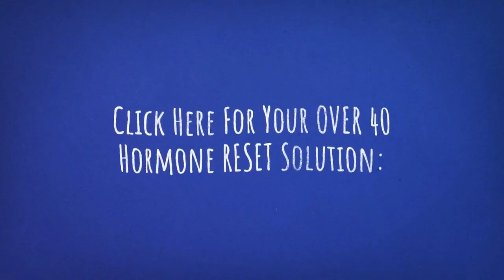This Diet Trick BOOSTS Mitochondria To Shrink Stubborn Fat Cells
🕐 Discover this 24 Hr. Hormone RESET Diet

I also want to talk about a brand-new study from Harvard. And before we dive into these intermittent fasting methods, it's important that you understand the benefits of fasting, and having a feeding and a fasting window. So fasting each day for a set period of time, that I'll discuss in just a second, and then feeding for a set period of time at least four or five days per week, can regulate your metabolism, can optimize your hormones, and it can actually help increase lifespan.

Now, during the fasted window, you also kick up your body's sympathetic nervous system. This releases fat burning hormones like adrenaline and growth hormone. At the same time, your ghrelin levels become regulated. Grhelin helps you control hunger and cravings. So during this fasted window you will not get hungry, just make sure that you drink plenty of water.

Now, there's brand new research on the mitochondria now. And if you didn't know what the mitochondria was, it is the powerhouse of the fat cell. And I just had this pulled up right here. And that is a brand new study from Harvard. And this research shows that fasting can increase lifespan, it can slow aging, it can improve your health and your fat loss by altering the activity of the mitochondria. The mitochondria is the powerhouse of the fat cell.

So the more efficient we are at optimizing our mitochondria, the more efficiently our body is going to use stored fat cells as a fuel source. So what are the three best methods? Method number one is the 24-hour fast. This is longer. Not my favorite. It works best after a cheat day, when you've overeaten some carbs and other foods, where you fast for simply 24 hours. So you might have your last meal, say, 7:00 or 8:00 PM at night, and then you would not break your fast again till the next day.

Now, I only recommend that you do this once or twice a week, if you're to go this long in fasting. And the research is pretty remarkable behind this. When you start getting into these longer fasts you really experience a lot of what's called autophagy. This is where your internal cells start cleansing themselves. And then, a study showed that after 48 hours of fasting-- which I don't recommend, but it goes to prove a point-- metabolic rate went up 12% percent growth, growth hormones increased 1,200%.

So you're actually increasing your metabolism and your fat-burning hormones during this fasted window. Most people would think our metabolism would slow down or we burn muscle, and it's just not the case. You're using stored fat for energy, and it really increases the brain health to increase your mental clarity and your focus.

So 24 hours once or twice a week. Now, the second-best method is to use a 12-hour fast. Now, this would be more for beginners that have never fasted before. And you could do this Monday through Friday where have your last meal at 6:00 to 9:00 PM, and then you break your fast 12 hours later at 6:00 to 9:00 AM.

Now, after you do this for a week or two, you want to extend this window out even further, and use my favorite method. And you can learn all about the brand-new scientific research studies behind this method. I call it the Over 40 Hormone Reset Solution. It's a one-day diet protocol you can learn about by clicking or tapping a link around this video.

But I personally use this to fast 16 to 18 hours, about four days per week, sometimes five. And so, in other words, I would have my last meal-- and I typically ate my last meal at 9:00 PM. It's usually a protein shake. And I'll go to bed an hour and a half later. So after that protein shake, an hour and a half later, my insulin is more stabilized. So when I go to sleep, I'll have more growth hormone pulsing throughout the night, because that insulin is stabilized.

But I'm still feeding my muscle and boosting my metabolism with a hefty dose of protein before bed. Now, the next day, I will not eat again until 1:00 to 3:00 PM. So the 16 to 18 hour mark. So I literally will not eat, and I will just fast and drink water, and I'll have black coffee, and I won't add any sweeteners or creamers to that.

And then I also like to do some apple cider vinegar, some fresh squeezed lemon juice, and some sea salt. And I just choke it down. I'm not a fan of the taste of that at all. The lemon helps. But I choke it down because it wakes up the adrenal glands, and it promotes healthy digestive health during the fast. And it can help prevent hunger cravings that you would normally get during the fasted window.

But after a week or two of doing this, ghrelin's going to regulate and it will not matter. So if you want to learn how to use this method-- that's my light again-- that's specifically designed for the hormonal condition of people over 40, just click or tap the link around this video or go over to my website.